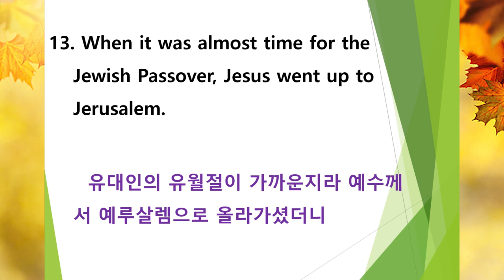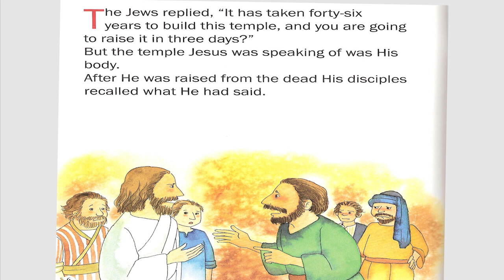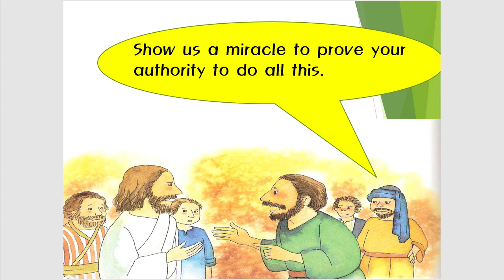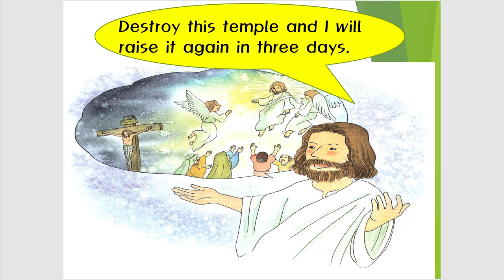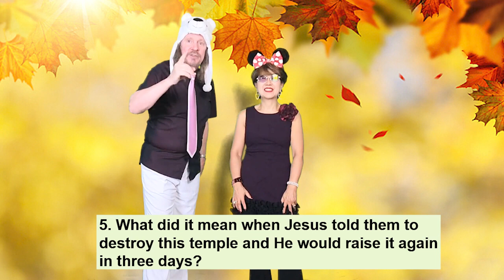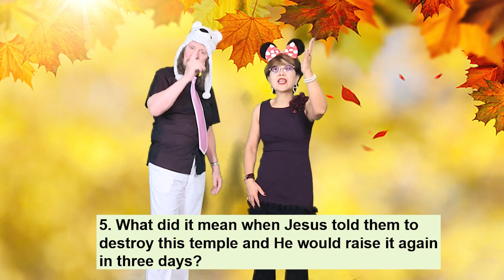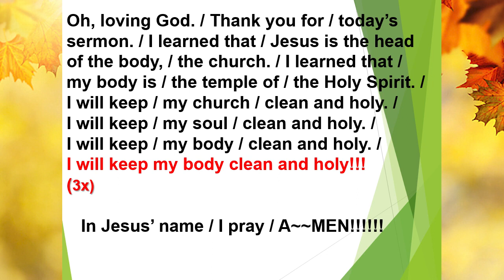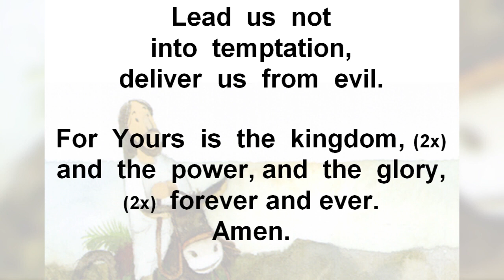Jesus Clears the Temple Worship by Missionaries Jim and Minnie서울김포영광교회 어린이 영어예배 /Kids Online Worship